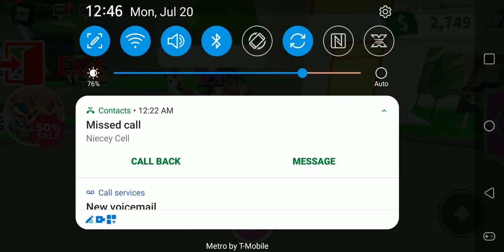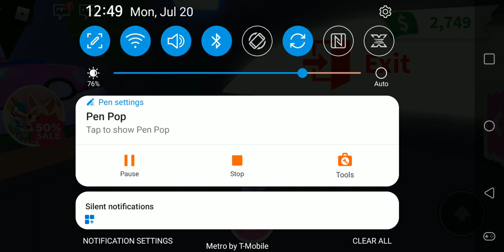PLAYING PIGGY AND adopt me part2